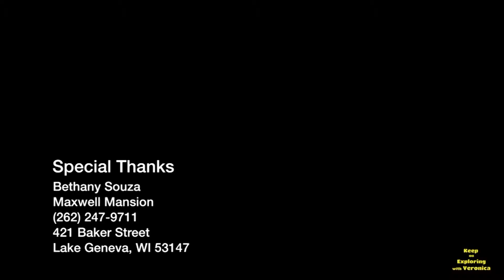Lake Geneva Part 6 - Maxwell Mansion Cabaret & Bloopers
Wrapping up at the Maxwell Mansion, Veronica catches a Cabaret performance, a perfect way to end the stay in Lake Geneva!

In this episode, Veronica explores the popular tourist spot of Lake Geneva, Wisconsin. This breathtaking summer retreat offers various activities including the beach, parks & trails, shopping, water activities, and Mansion tours.